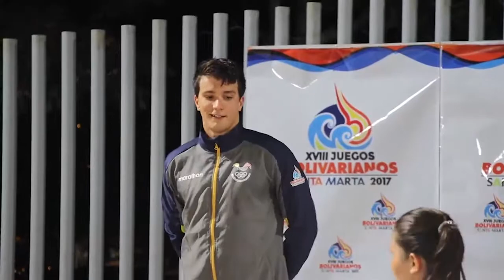Programa 30 de Diciembre 2017 Tercer Bloque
- Entrevista a Claudio Villanueva, ganó el reconocimiento Espíritu Olímpico 2017.
- Entrevista a la Ministra del Deporte economista Andrea Sotomayor.